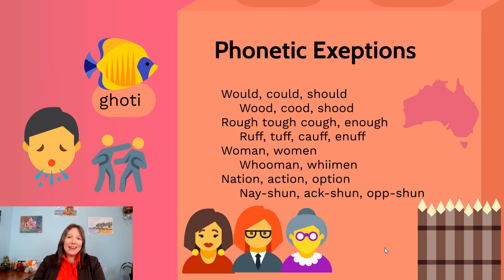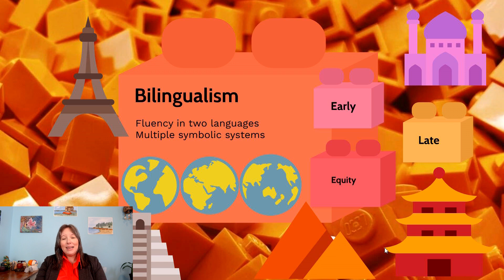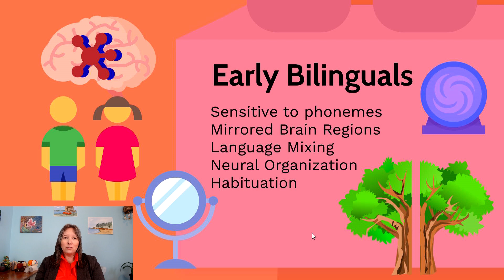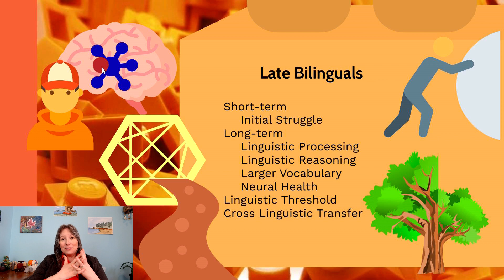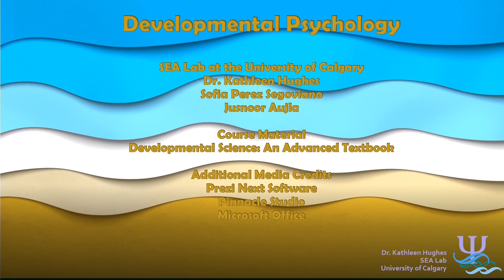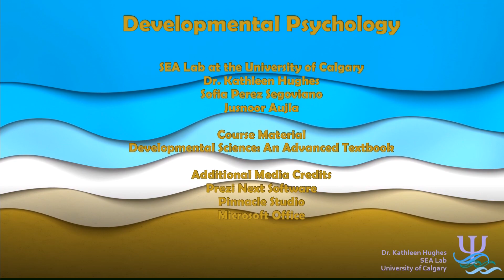Bilingualism: Developmental Psyc, Linguistics #7